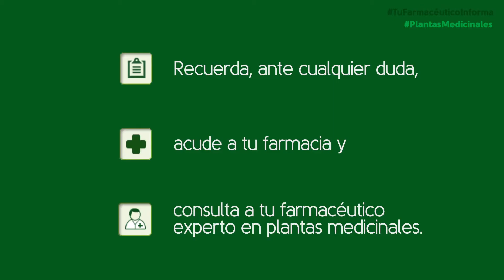COLA DE CABALLO - El diurético vegetal por excelencia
En este video corto se puntualizarán aquellas indicaciones del uso de extractos de Cola de caballo (Equisetum sp) como diurético.

Visita la página FARMACÉUTICOS del Consejo General de Colegios Farmacéuticos de España